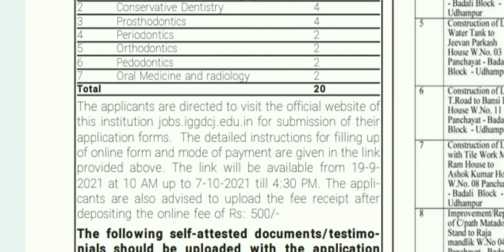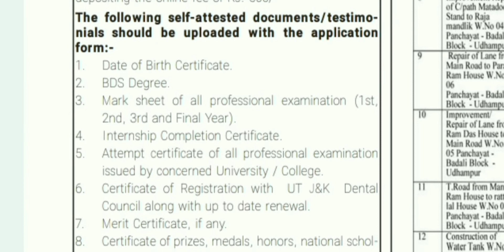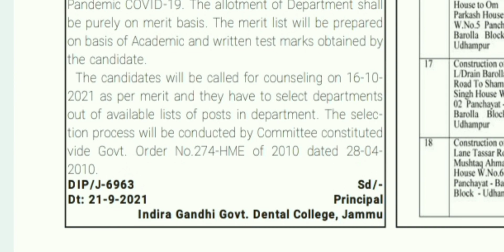Jammu Dental College Jobs Update || Online Apply || Male & Female || Jammu and Kashmir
Join telegram channel for any query:-